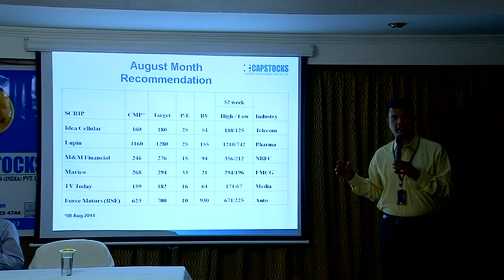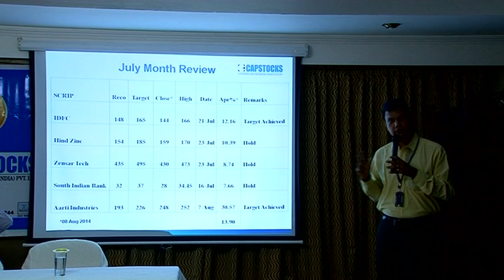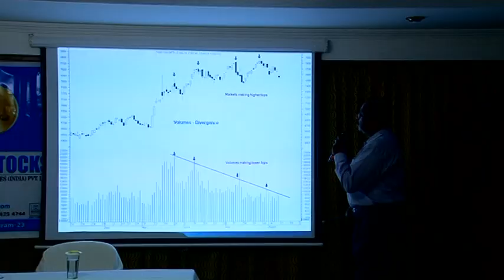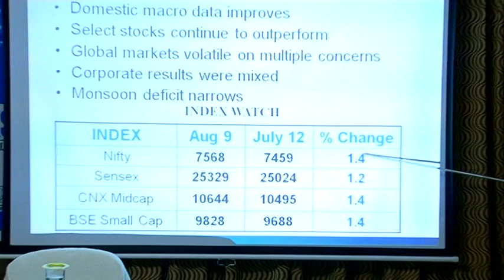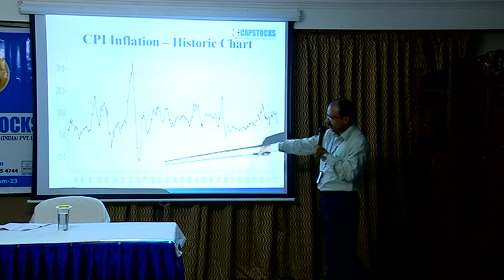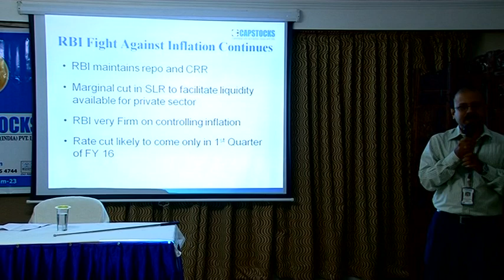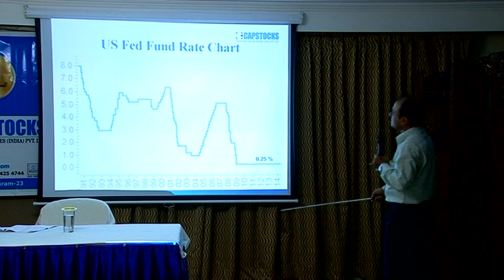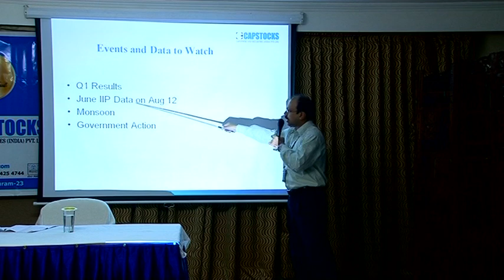Capstocks: Current Market Scenario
On 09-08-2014 at Hotel Highland, Trivandrum